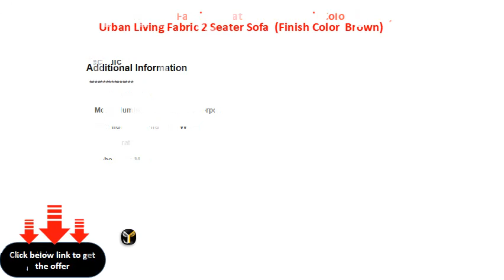Urban Living Fabric 2 Seater Sofa (Finish Color Brown)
Upholestry: Polycotton
W x H x D: 137.16 cm x 88.9 cm x 86.36 cm (4 ft 6 in x 2 ft 10 in x 2 ft 10 in)
Symmetrical